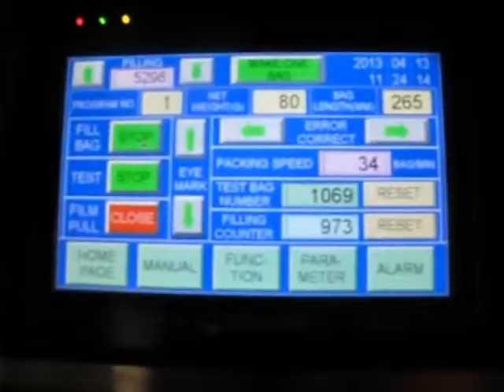M type bag VFFS machine for powder 1kg clip